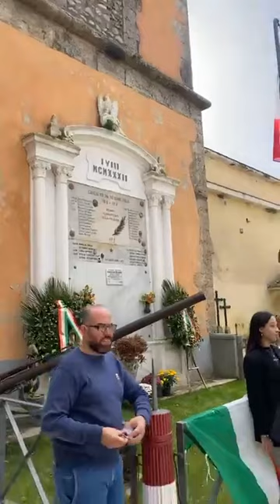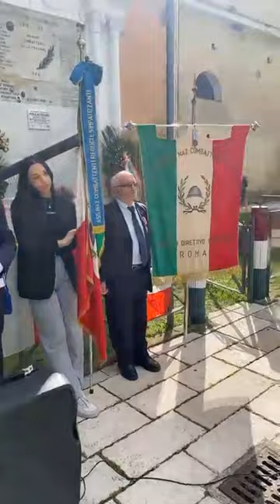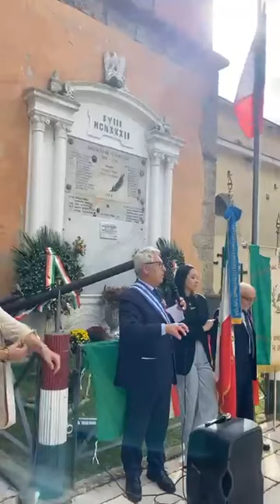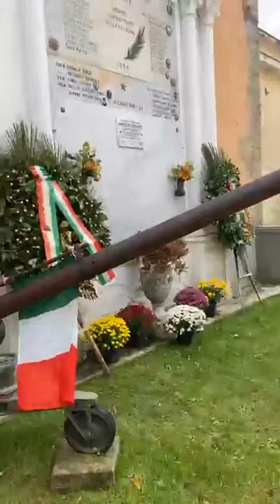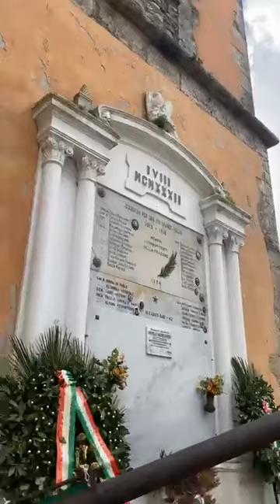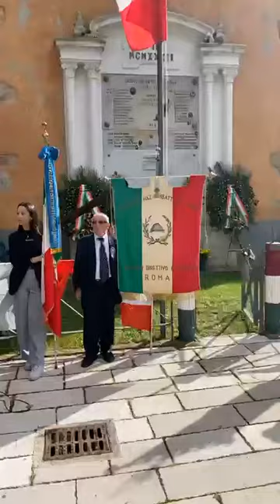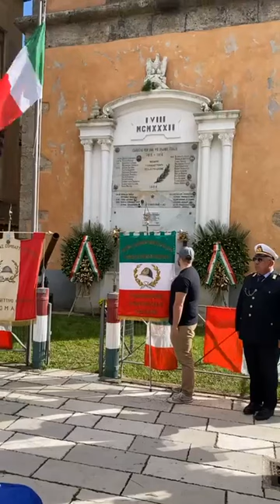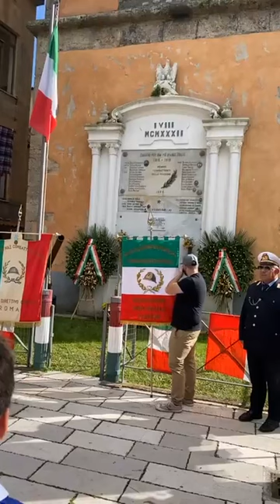Giffoni Sei Casali (SA) - 4 Novembre (06.11.23)